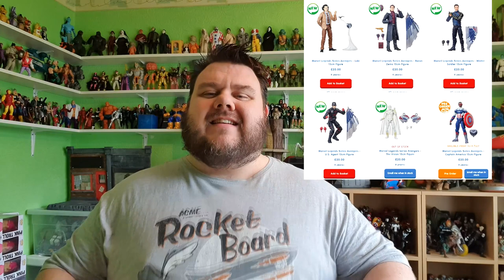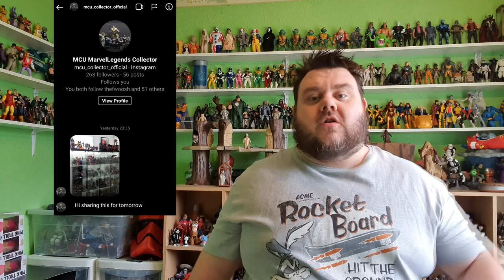SuperSorrell Sunday - TOY NEWS, Subscriber Shout Outs & More!!